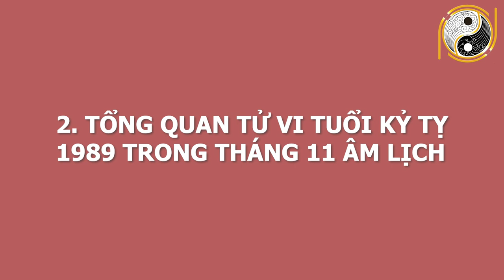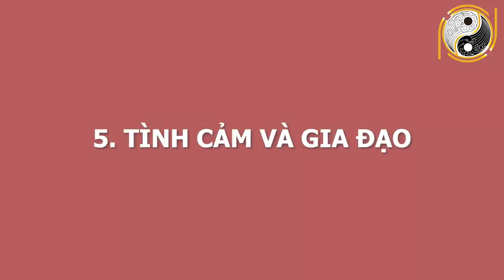Tháng 11 ÂL Con Giáp Này Phúc Lớn,Trúng To Liên Tiếp,Đổi Đời GIÀU Nhanh Như Vũ Bão Nếu Biết Điều Này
01. Linh phù giải hạn
02. Hồ lô hóa giải Ngũ Hoàng
03. Mai Hoa Phú Quý
04. Gương bát quái tinh cầu
05. Kim bài thái tuế 2023
06. Vòng tam hợp Dần Ngọ Tuất
07. Vòng tam hợp Thân Tý Thìn
08. Vòng tam hợp Hợi Mão Mùi
09. Vòng Tam Hợp Tỵ Dậu Sửu
10. Bát bảo tâm kinh
11. Minh Quang pháp bảo cầu
12. Minh Quang pháp bảo lục giác
13. Tỳ Hưu Lộc Tài (Đồng)
14. Tỳ Hưu Khai Vận ( Bạch Ngọc)
15. Bách Niên Tụ Tài ( tụ tài lộc)
16. Song long ngọc ấn ( ấn thăng quan)
17. Kim bài ngũ Lộ Thần Tài
18. Hồ lô bình an ( treo xe)
19. Móc khóa văn xương
20. Ống bút văn xương gỗ đào
21. Bút văn xương gỗ đào
22. Bút văn xương gỗ đào nhỏ
23. Hoa mai kim tiền ( mạ vàng )
24. Các vật phẩm phong thủy khác Tháng 11 ÂL Con Giáp Này Phúc Lớn,Trúng To Liên Tiếp,Đổi Đời GIÀU Nhanh Như Vũ Bão Nếu Biết Điều Này.
Qúy vị và các bạn thân mến, bước sang tháng 11 âm lịch năm 2020 vận trình của các con giáp cũng dần thay đổi. Có con giáp giàu có hơn người nhưng cũng có con giáp nghèo rớt lá mồng tơi. Xem tử vi tháng 11 âm cho thấy có Con Giáp Này Phúc Lớn,Trúng To Liên Tiếp,Đổi Đời GIÀU Nhanh Như Vũ Bão Nếu Biết Điều Này. Vậy để biết chi tiết con giáp may mắn này và làm điều gì để trúng lớn như vậy? Kênh Phong Thủy Gia Cát xin nời quý vị và các bạn cùng xem hết video này nhé!